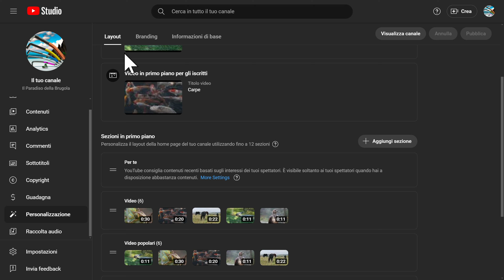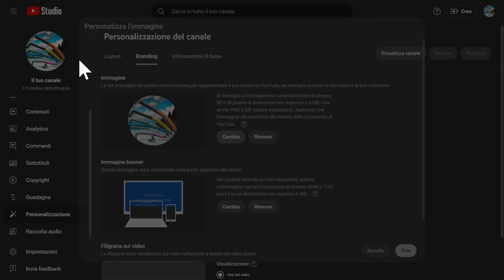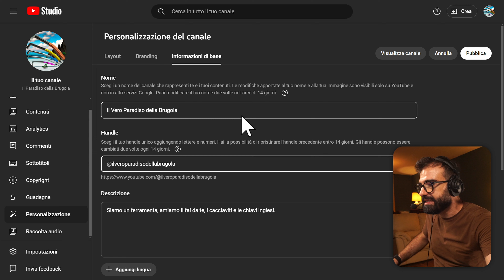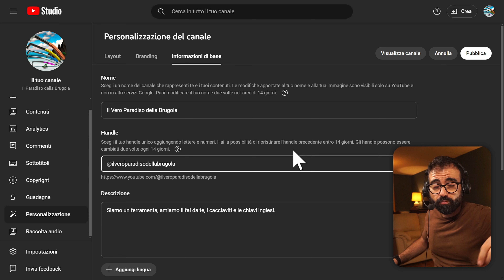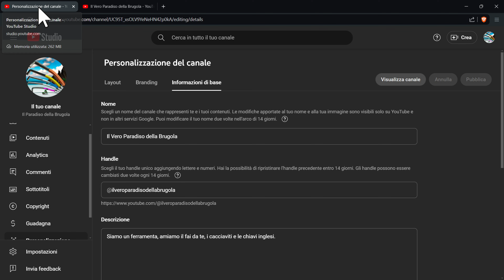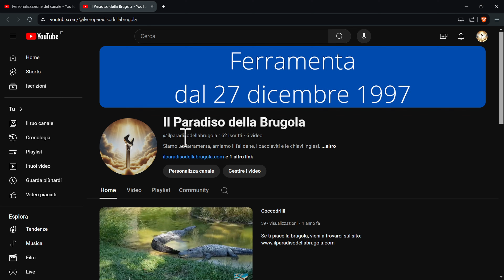Come MODIFICARE il tuo CANALE YOUTUBE in 5 MINUTI 🚀 Nome, immagine e handle!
🆘 Se vuoi la mia analisi personalizzata del tuo canale, puoi prenotare un Channel Check

✋ Per le risorse gratuite, la newsletter, il canale Telegram, la mia attrezzatura, puoi visitare il sito